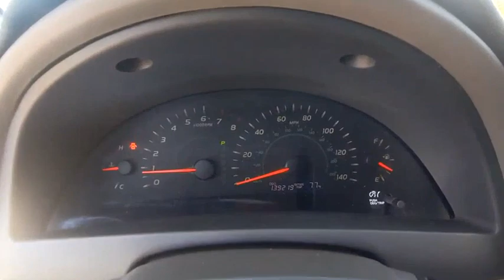2008 Toyota Camry Winter Haven Honda FL BC4328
2008 Toyota Camry Base CE

PERFECT CARFAX!! JUST SERVICED!! 3 TIME CARFAX DEALER OF THE YEAR!! PRICED TO SELL TODAY!! WE WILL EARN YOUR BUSINESS!!CALL OR EMAIL TODAY TO CONFIRM AVAILABILITY!!** Contactless Purchase**, ** Free Home Drop-off **, ** Private Dealership Appointments **, ** Virtual Appointments ** , ** Custom Online Financing **.Awards:* 2008 KBB.com Brand Image AwardsReviews:* If you want a safe choice of a much-improved (but still conservative) mainstream midsize Japanese family sedan, the 2008 Toyota Camry is for you. Source: KBB.com